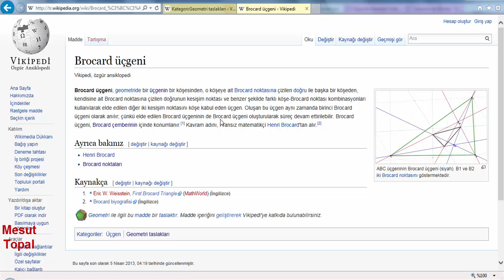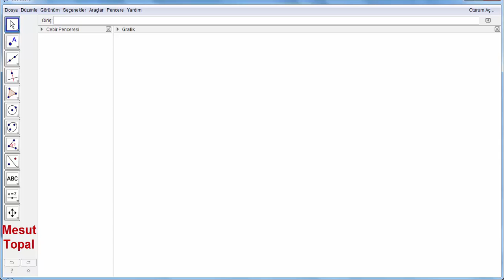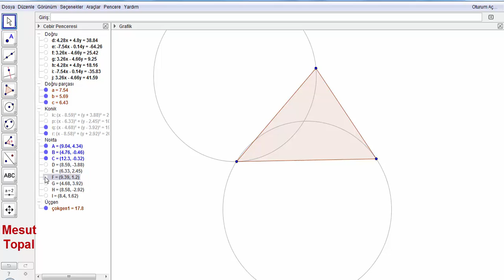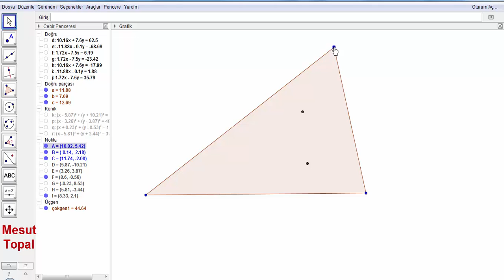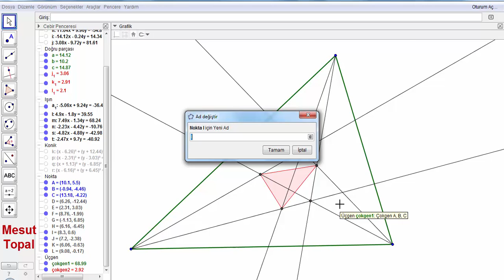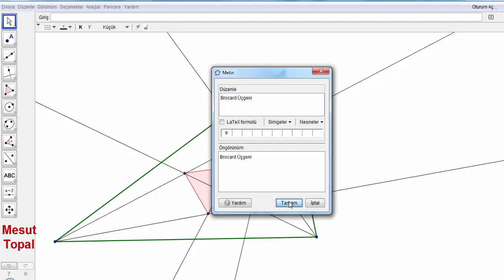[ GeoGebra Dersleri Türkçe ] Brocard Üçgeni [ GeoGebra Tutorial ]